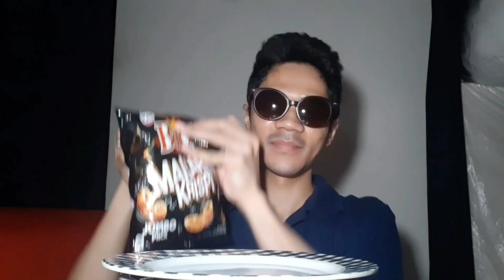ASMR MUKBANG BLACK ! HARAM FOR BABY !! NO BABY BLACK HARAM !!!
Bon Cabe Snack Makaroni Level 15 and Campina Ice Cream Concerto Icownic Black Forest